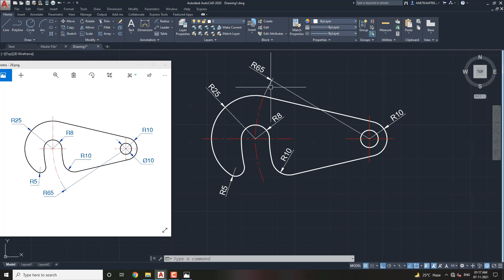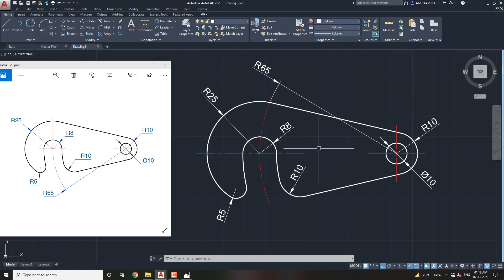AutoCAD 2D Drafting Exercise # 29 - Basic to Advance in Hindi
Create Classic workspace for AutoCAD 2019
classic workspace in autocad 2019